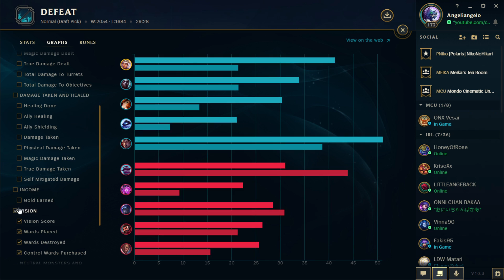[LoL]【5v5 Normal】[ACE] Jungle Qiyana vs Graves [RAMPAGE] ★ A+ Rank ♦ 11/10/3 KDA ► Patch 10.3